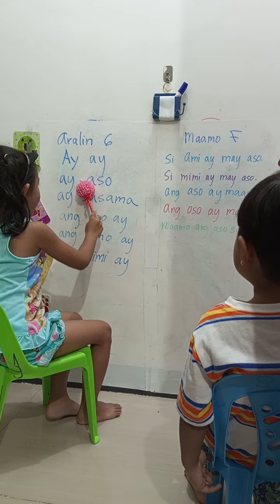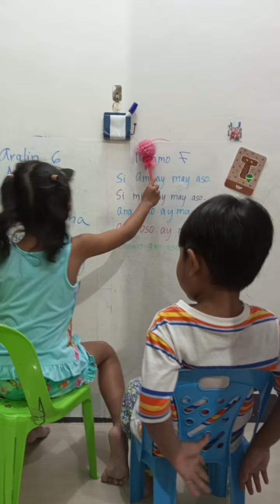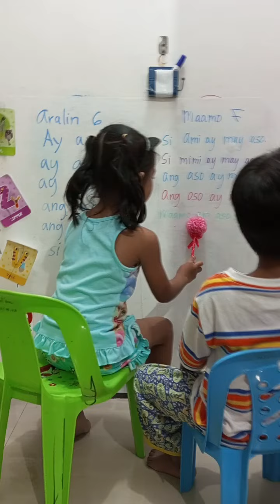Teaching my brother how to read 🥰♥️